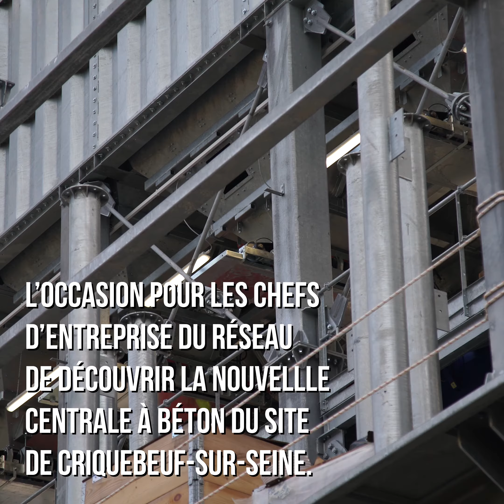Les visites Entreprises de RNI : GA Smartbuilding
Spécialisée dans la construction en béton : conception et
réalisation de bâtiments clés en main avec des technologies
innovantes, l’usine de Criquebeuf-sur-Seine est en plein
développement. Des investissements conséquents, notamment
la création d’une centrale à béton, ont été réalisés.

Réalisation : Aktuaprod